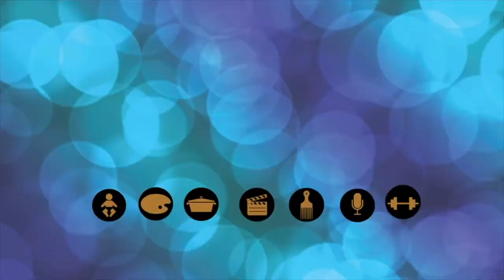5 Vegan Pumpkin Recipes | Mayonnaise, Croquettes, Soup, Hamburger, dressing, Pumpkin cheese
Hello friends, here is another video with super delicious recipes using pumpkin. So super delicious WITHOUT USING EGG OR COW'S MILK I hope you like them.

the list would be:
1. Pumpkin Burgers
2. Mayonnaise or Pumpkin dressing
3. Pumpkin Cheese
4. Pumpkin soup with coconut milk
5. Pumpkin Croquettes

Fifth avenue scroll from Imovie

Round led light ring
Software: iMovie